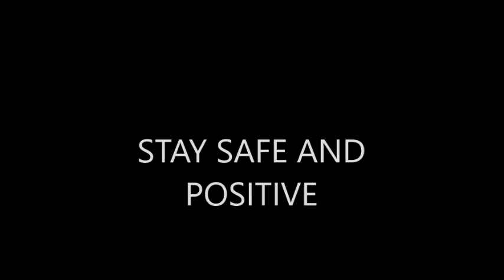The Start Of Discovery Channel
Discovery Channel is an American cable channel that launched on June 17, 1985 as The Discovery Channel but was renamed to Discovery Channel in 1995 and to this very day the channel is still alive and healthy! How did it become so popular? Watch the video to find out!